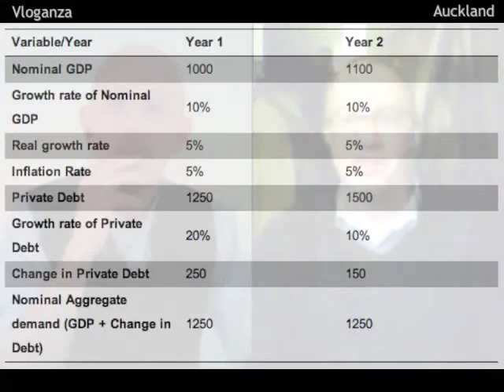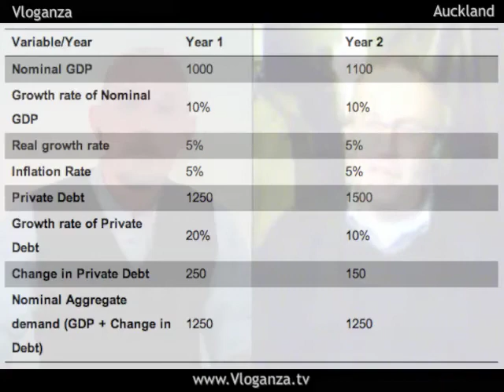L'indice S&P500 potrebbe calare dell'11% entro fine anno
"L'indice Standard & Poor's 500 potrebbe calare fino a 1.000 punti entro la fine dell'anno - dice Maurizio Piglia, responsabile investimenti della banca Savings & Investments a Auckland, Nuova Zelanda - perché il debito privato pesa sulla domanda di beni e servizi e prima o poi ci sarà un riequilibrio, non può continuare ad esserci la domanda in calo e la Borsa, le obbligazioni e l'oro in salita".

"Il debito è un tremendo demoltiplicatore della domanda specialmente quando decresce - dice Piglia, che gestisce un patrimonio di 105 milioni di dollari neozelandesi - se andiamo a vedere i numeri reali americani scopriamo che la domanda degli Stati Uniti è in caduta libera sia nel 2009 che nel 2010, per questo non sono particolarmente ottimista".